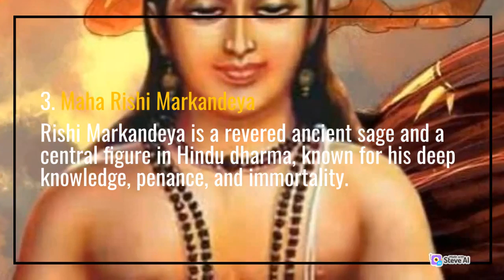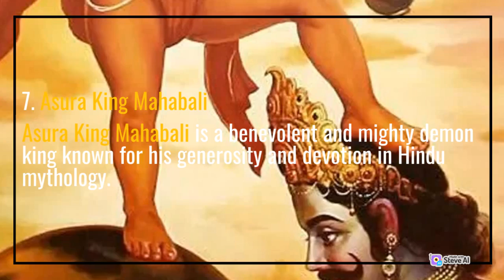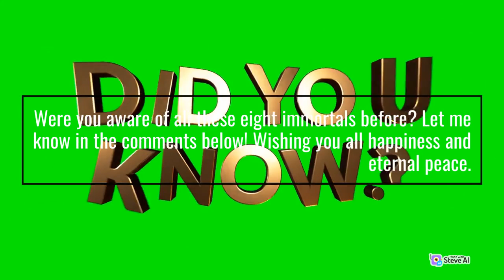THE 8 IMMORTALS - DO YOU KNOW WHO THEY ARE?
The 8 immortals as per the Hindu/Sanatan Dharma.

In Hindu/Sanatan Dharma, the concept of the "Chiranjivi" refers to the Eight Immortals or Eternal Beings who are believed to live throughout the cycles of creation and destruction (Yugas). They are mentioned in various Hindu scriptures and are said to possess immortality and eternal life. The Eight Immortals are:

    Ashwathama: The son of Dronacharya, a renowned warrior and teacher in the epic Mahabharata.
    King Mahabali: A virtuous and generous king from ancient times.
    Lord Vyasa: Also known as Ved Vyas, the sage who divided the Vedas and composed the Mahabharata and other important texts.
    Hanuman: The devoted Vanara deity, known for his unwavering loyalty to Lord Rama and his exceptional strength.
    Vibhishana: The younger brother of Ravana, who sided with Lord Rama during the war against Ravana in the Ramayana.
    Kripacharya: A respected sage and teacher who was also a counselor to the Kuru princes in the Mahabharata.
    Parashurama: An avatar of Lord Vishnu, known as the "Rama with the Axe," who was a great warrior and teacher.
    Lord Bali: Also known as Balarama or Balabhadra, the elder brother of Lord Krishna and an important figure in the Mahabharata and Puranas.

It is believed that these Eight Immortals have attained special blessings from the gods, which grant them eternal life and the ability to continue their existence for the duration of the cosmic cycles.